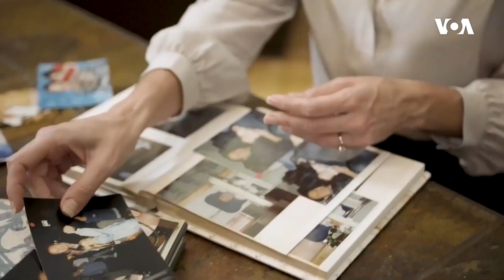Küldən yetişdirilən brilyant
Texas ştatında fəaliyyət göstərən bir startap şirkəti yandırılan cəsədlərin küllərini brilyanta çevirir